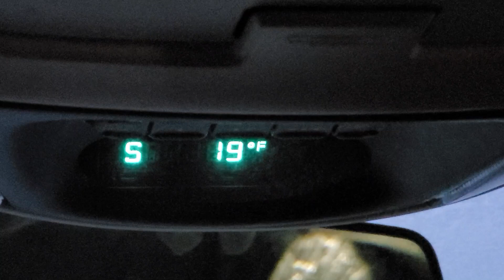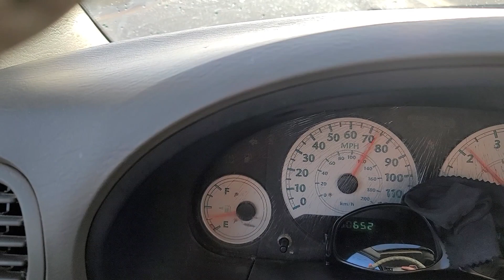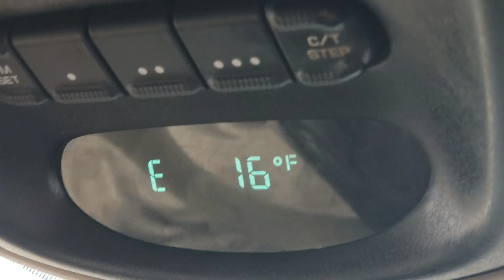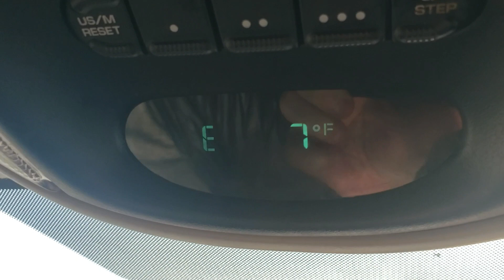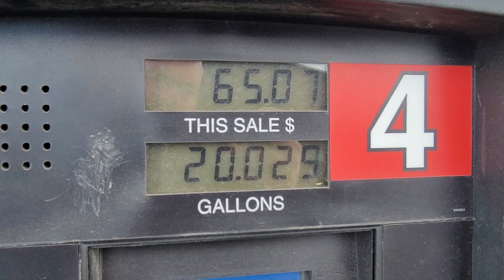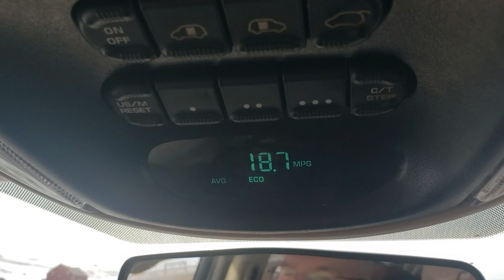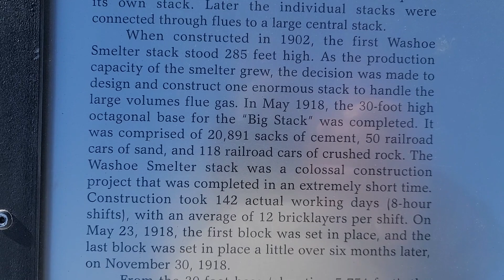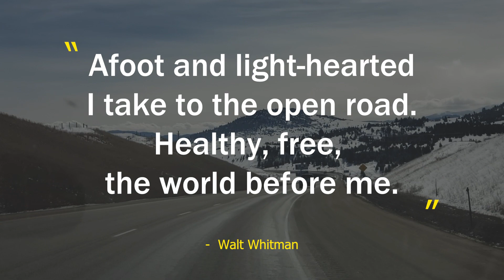World's Tallest Masonry Structure | Running our Van on Fumes!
As a couple living and traveling in a minivan we try to keep the gas tank from getting too low, but we were traveling fast to get to a destination when before we knew it the gas light came on and we were far from fuel. Find out if we made it and enjoy a visit to Anaconda, MT as we explore it's fascinating mining history along with the world's tallest masonry structure the Anaconda Smelter Stack.

Frequently asked questions:

1) What kind of van is Opal?

2) When did you start minivanlife?

September 2021